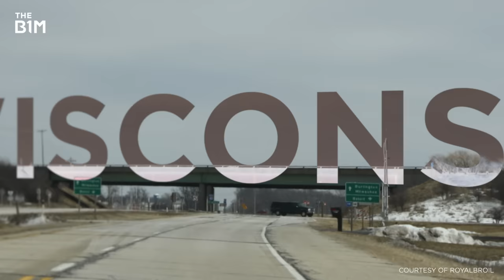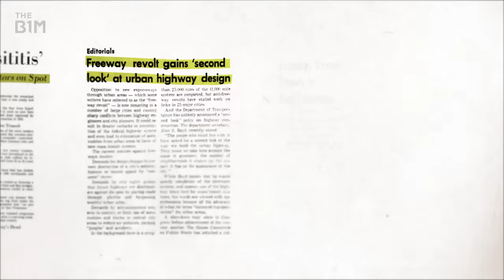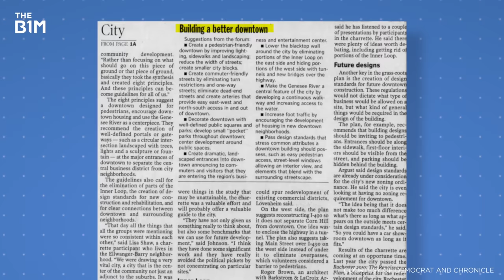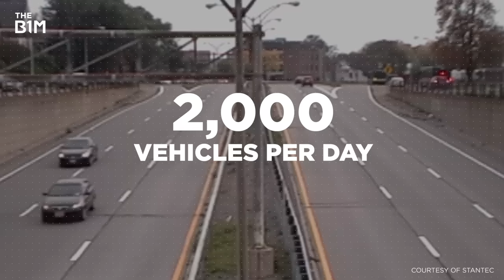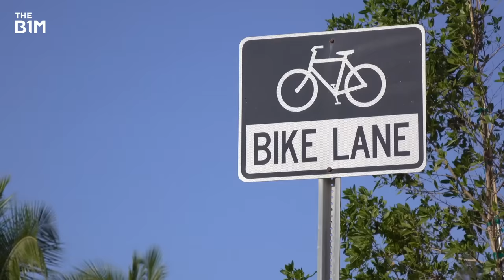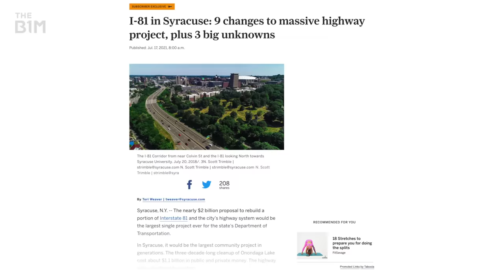Why America Is Tearing Down Its Highways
It’s a pivotal moment for the backbone of American infrastructure.

Producer - Jaden Urbi
Video Editing and Graphics - Jim Casey

Special thanks to Shawn Dunwoody, Erik Frisch, LaDale Winling, the City of Rochester and Stantec. Additional footage and images courtesy of United Artists, Universal Pictures, Warner Bros. Pictures, Metro-Goldwyn Mayer, Columbia Pictures, Bob Keck, USDOTFHWA, Fox 13 Tampa Bay, WMAR 2 News, CSPAN, DC Public Library, San Francisco History Center, US National Archives and Records Administration, Bergmann, Hinge Neighbors, Google Earth and OpenStreetMaps.